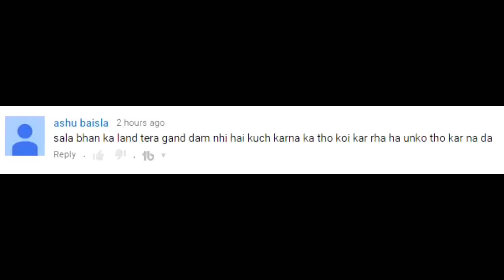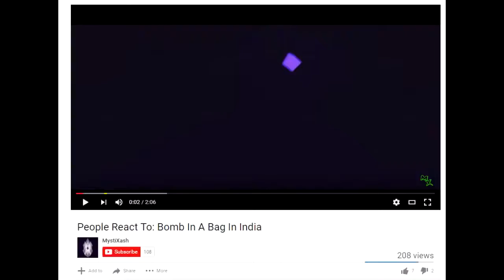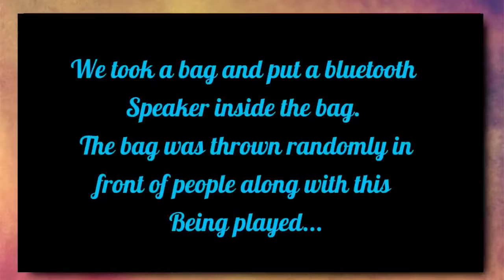CarryMinati! KIDS ARE BEAUTIFUL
Look! CarryMinati!